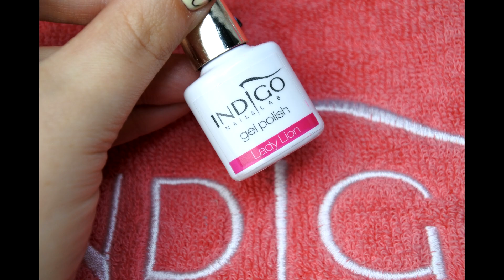My little pony | nail art step by step